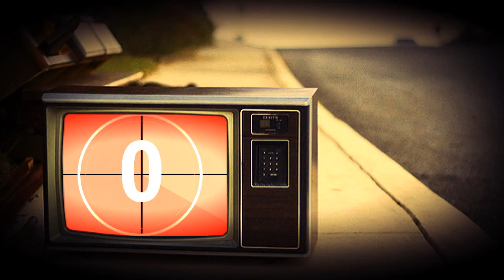Crash collection 1 [Colin Mcrae Dirt 2]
Crash collection [Colin Mcrae Dirt 2]

Bearbeitet von "Rostockk7a",
mit der Musik von:
Pendulum - Witchcraft (Guitar Cover) by: IxImCrAzYxI

Und
DragonstarDT's Song Of The Year 2009 - Two Steps From Hell - Love & Loss

Programme: Sony Vegas pro8
                        Fraps

Game: Colin Mcrae Dirt 2